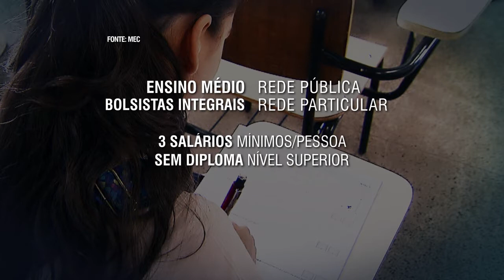Instituições de ensino têm até 24 de abril para atualizar informações do ProUni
NBR NOTÍCIAS - 06.04.15: As instituições de educação superior que participam do Programa Universidade para Todos (ProUni) devem atualizar os dados das bolsas já concedidas e as que foram encerradas no primeiro semestre deste ano. O prazo para envio das informações ao Ministério da Educação vai até 24 de abril.